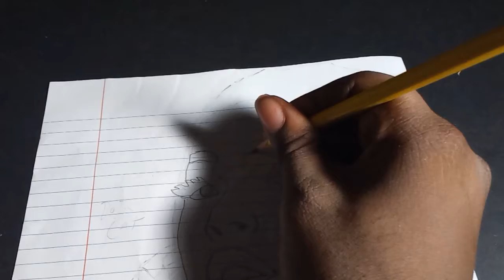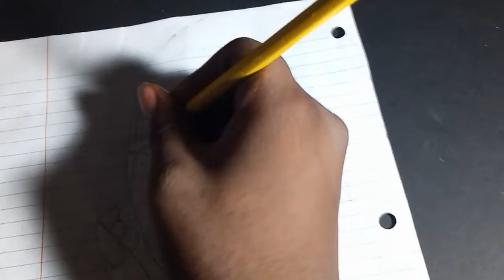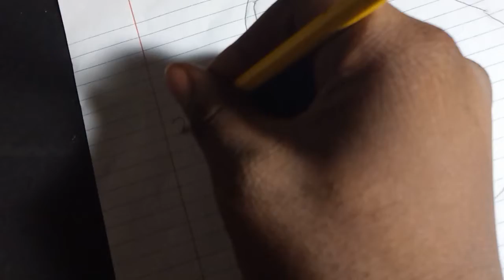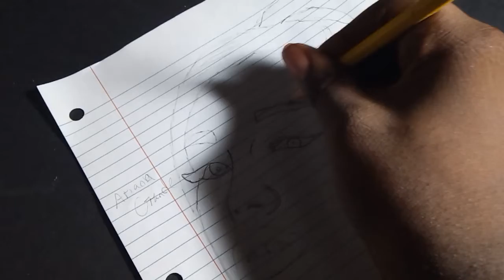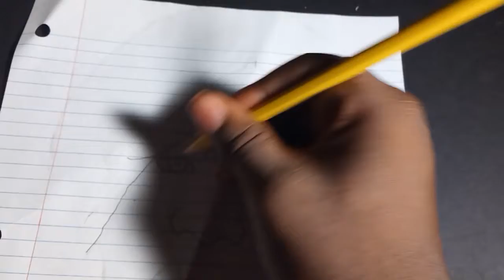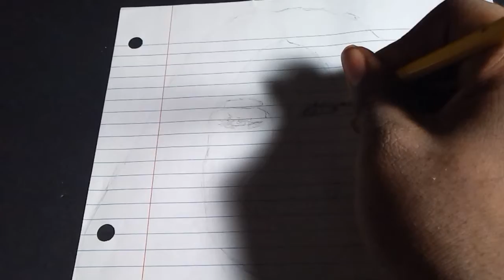Drawing Sarah Jessica Parker cardi b Ariana grande doja cat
Me right there drawing